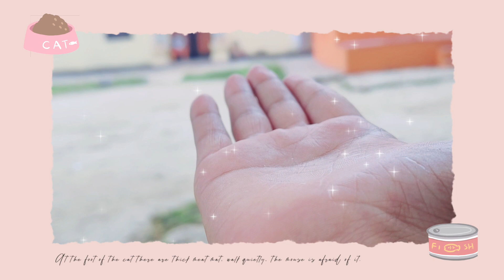Who will win Big Boss ott session 2 + DAILY Vlog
makeup viralhacks tiktok hack trendinghacks youtube southindian biggboss ott elvishyadav fukrainsaanankit bamola vlogsfamily friendly vlogsbamola brothers vlogselvish yadavbigg boss ott season 2bigg boss ott 2Who will win Big Boss OTT 2 bigg boss ott 2 livebigg boss ott 2 salman khanbigg boss ott 2 contestantsbigg boss ott 2023bigg boss ott 2 updatebigg boss ott 2 promobigg boss ott season 2 newsbigg boss ott 2 fightbigg boss ott season 2 live